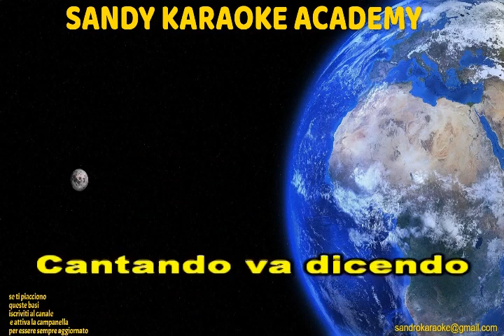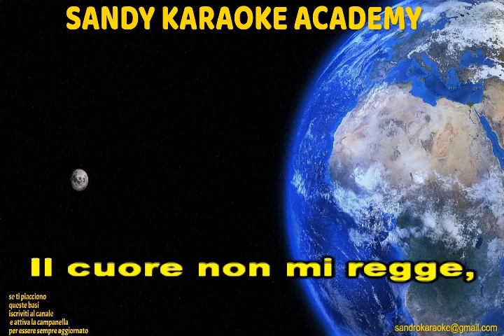KARAOKE CHITARRA VAGABONDA ENRICO MUSIANI (VERSIONE TIBURON) (demo)